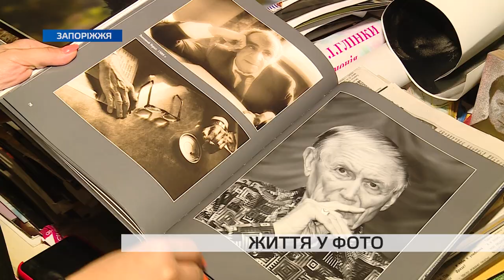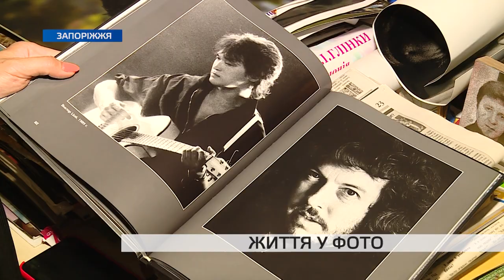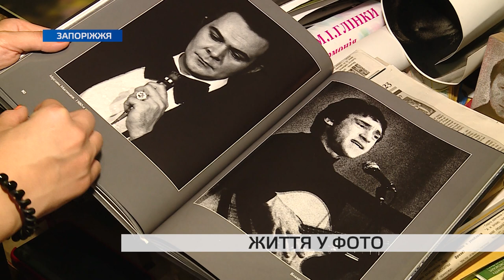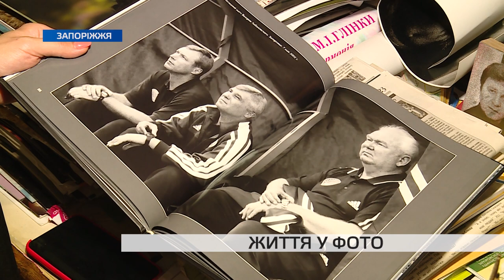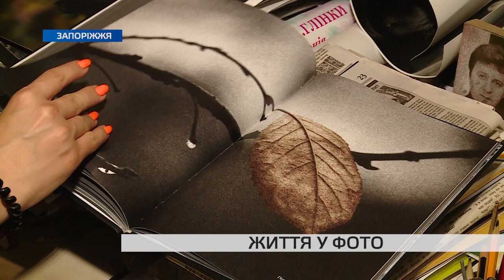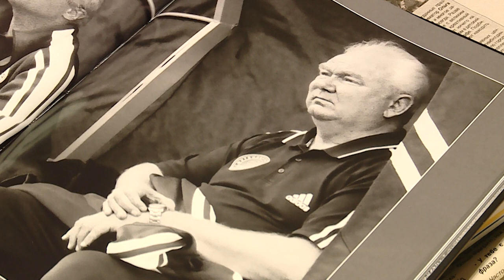Закарбовані у світлинах історії: про що розповів запорізький фотограф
Своє професійне свято сьогодні відзначають фотографи. Один зі старожилів цієї справи у Запоріжжі – Олег Бурбовський.